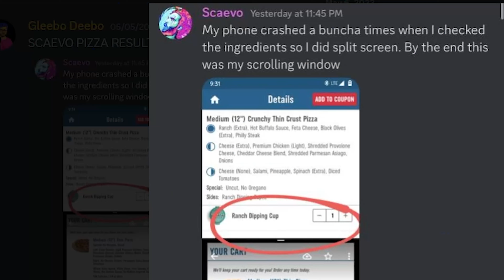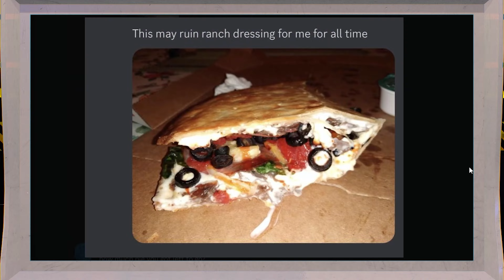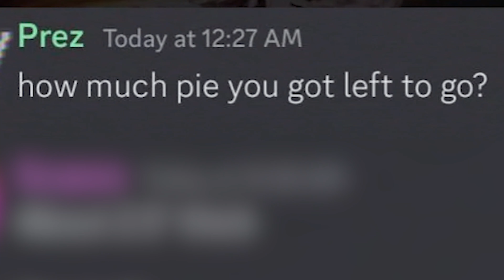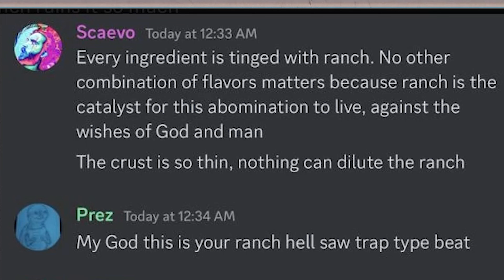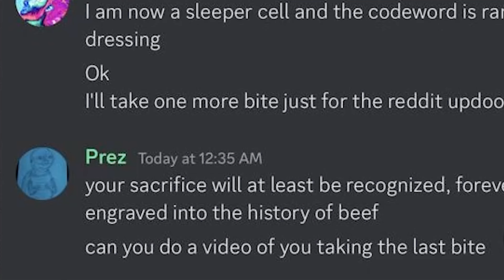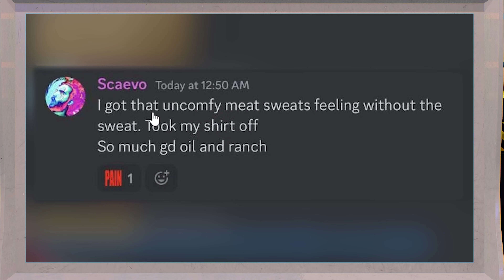We Made A Fan Order The Worst Domino's Pizza - Beef Boys